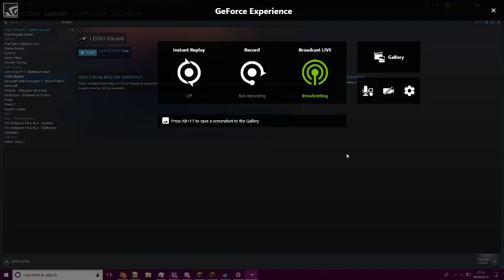Lego Racers 1 Livestream